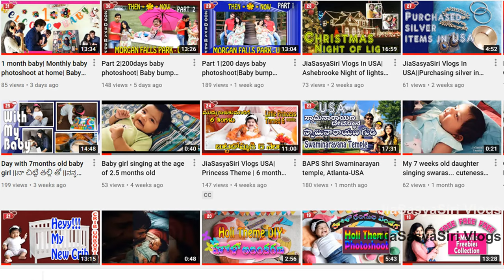1 year 2nd week old baby activities| unboxing little helpers cart and shopping set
Hope you all enjoy this video

1year 2 weeks baby activities

Follow us on:
JiaSasyaSiri Vlogs
Moj :